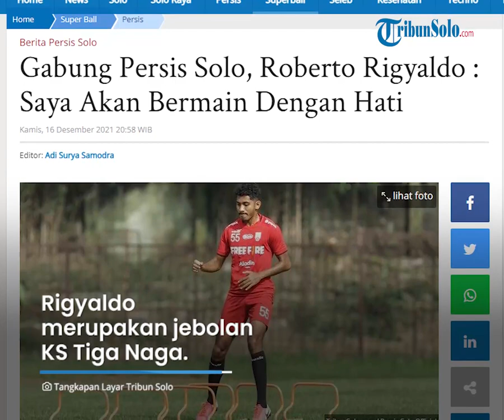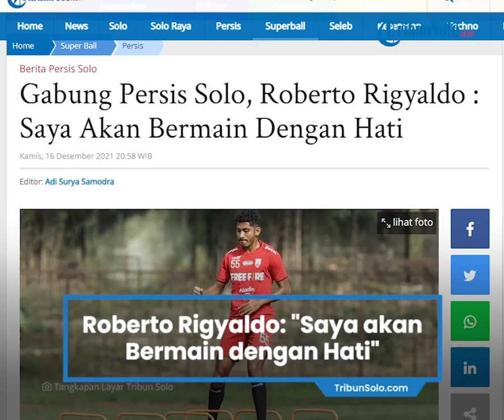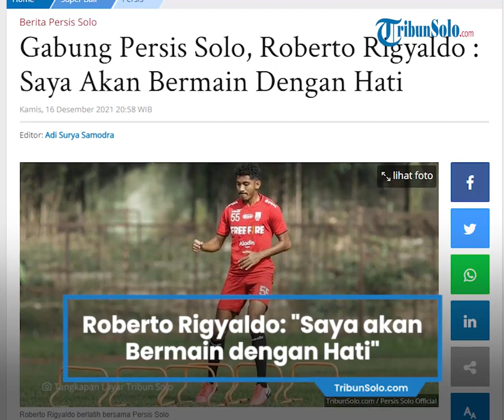Rekrutan Anyar Pemain Persis Solo, Roberto Rigyaldo: Saya akan Bermain dengan Hati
TRIBUN-VIDEO.COM - Persis Solo mendatangkan Roberto Rigyaldo sebagai amunisi anyar keempat untuk mengarungi sisa kompetisi Liga 2 musim 2021.

Rigyaldo mengaku bangga bisa bergabung dengan Persis Solo.

"Untuk saya pribadi bermain di Persis Solo adalah suatu kebanggaan dimana saya bisa bermain dengan para pemain” yang hebat dan menjadi pengalaman yg berharga buat saya," aku dia dilansir dari situs resmi klub.

"Saya juga akan memberikan performa yang terbaik untuk tim dan saya akan bermain dari hati untuk Persis," tambahnya.

Rigyaldo merupakan jebolan KS Tiga Naga.

Ia bergabung dengan skuad U-17 klub tersebut pada 2016.

Rigyaldo kemudian memutuskan pindah dengan memperkuat skuad U-19 PSM Makassar pada 2019 sebelum akhirnya pulang ke KS Tiga Naga.

Pemain kelahiran Bandung itu menjadi andalan KS Tiga Naga dalam mengawal lini pertahanan selama fase penyisihan grup.

Rigyaldo tercatat tampil sebanyak 10 kali dengan catatan 886 menit bermain.

Ia berhasil menyumbang satu gol bagi KS Tiga Naga.

Rigyaldo berhara ia mampu membawa Persis Solo mencapai traget promosi musin ini.

"Harapan saya untuk Persis adalah semoga tahun ini Persis Solo bisa promosi ke liga 1," ucap dia. (*)

Artikel ini telah tayang di TribunSolo.com dengan judul Gabung Persis Solo, Roberto Rigyaldo : Saya Akan Bermain Dengan Hati,